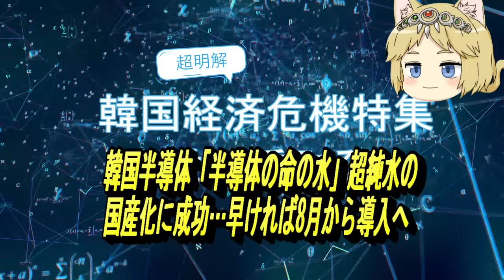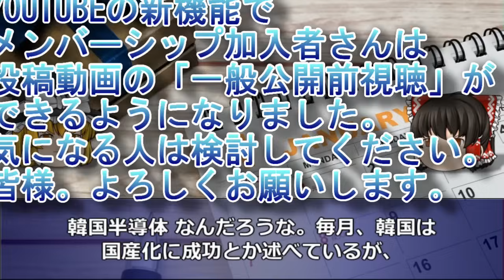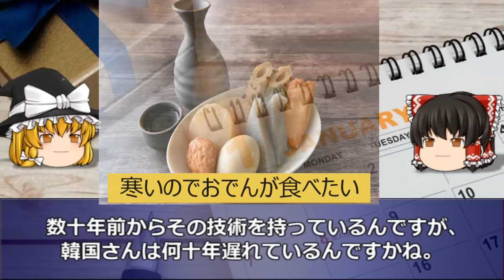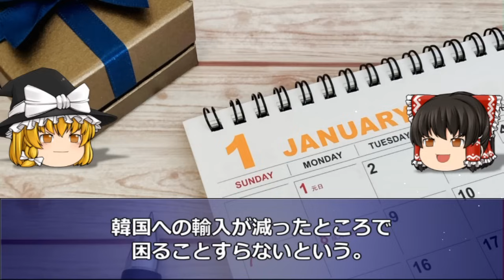【ゆっくり解説】絶望的な日韓技術格差！韓国が超純水の「国産化」に成功！でも、機械や部品は日本製で日本技術者がいないとメンテも無理！韓国速報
2008年から韓国経済を取りあげて今年で15年目を迎えました。

今回は「韓国が超純水の「国産化」に成功！でも、機械や部品は日本製で日本がいないとメンテも無理！」を特集します。

1．ゆっくり解説が好きな人
2．韓国のリアルタイムの情報を正確に知りたい人（当チャンネルに騙しありません）
3．経済の流れ。経済用語や金融用語を勉強したい人
4．韓国という国をまともに知りたい人。

■参考URL

■使用BGM